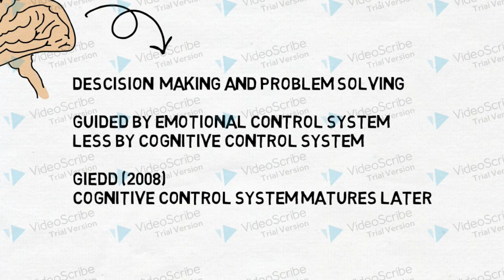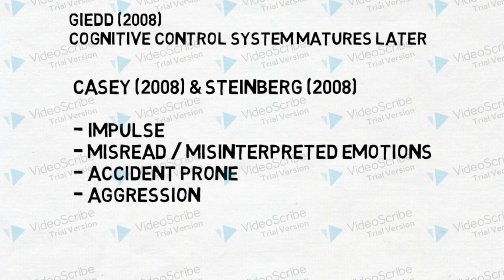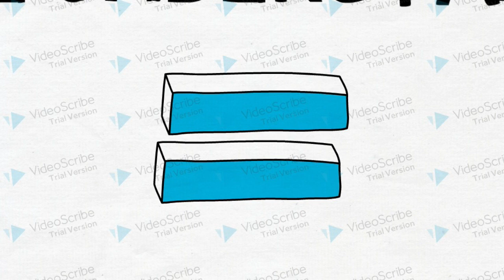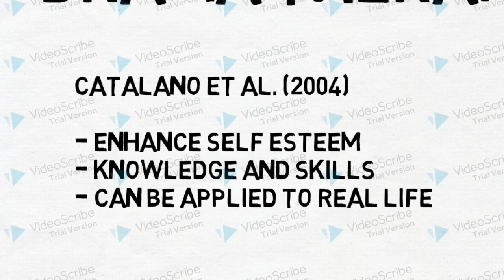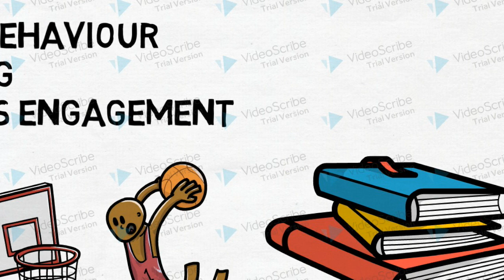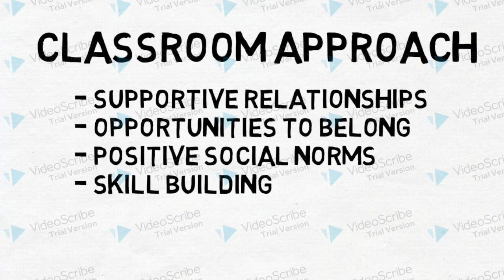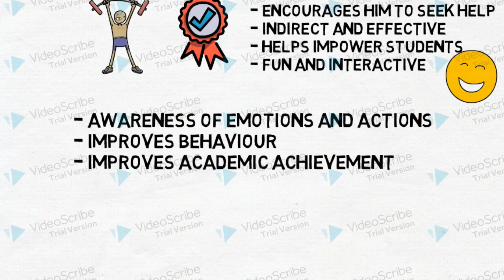adolescent development and teaching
This video is about adolescent developing and teaching